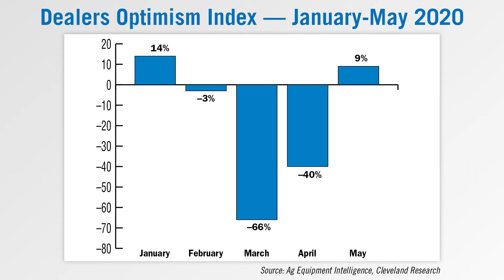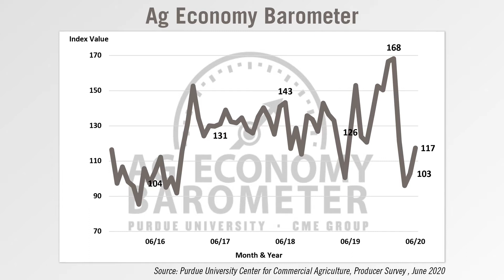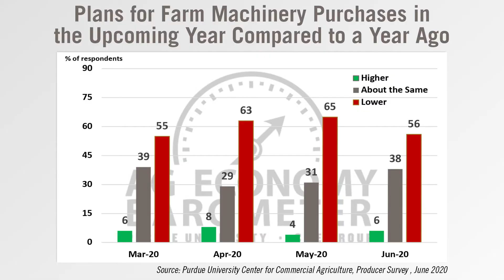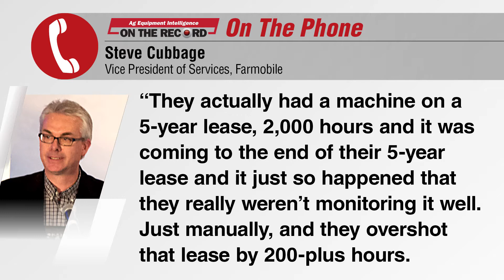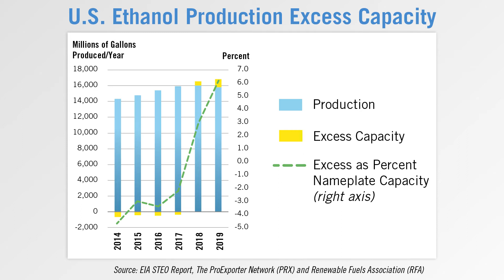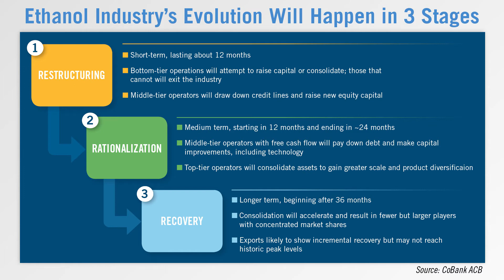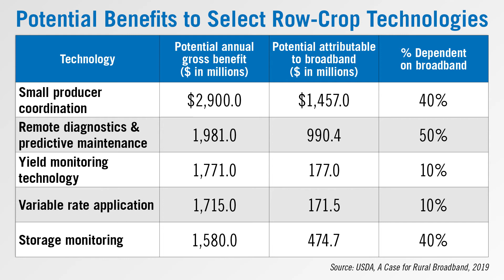Dealers & Growers Report Improved Sentiment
The latest episode of On the Record is now available! Both dealer and grower sentiment has improved after declining in wake of the COVID-19 pandemic. In the Technology Corner, Jack Zemlicka looks at the possibility of leasing equipment growing in popularity. Also in this episode: what changes in the ethanol industry could mean for the farm equipment business and an update on USDA's work to improve rural broadband access.